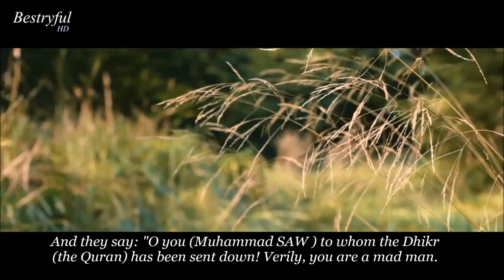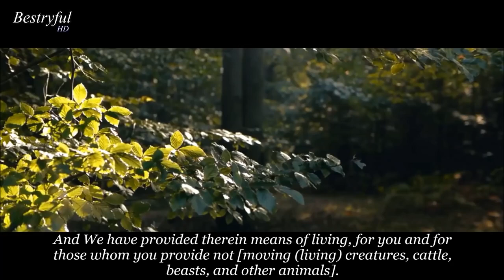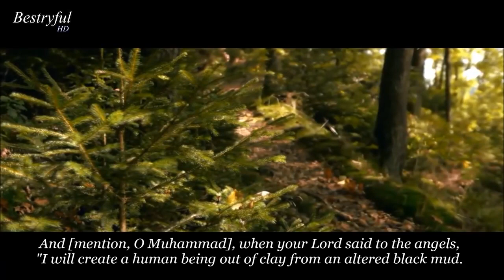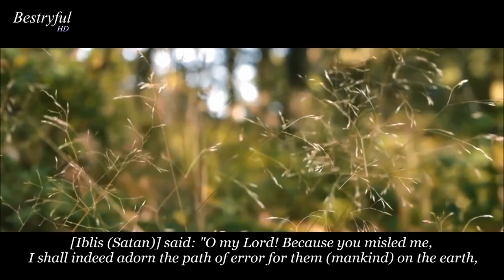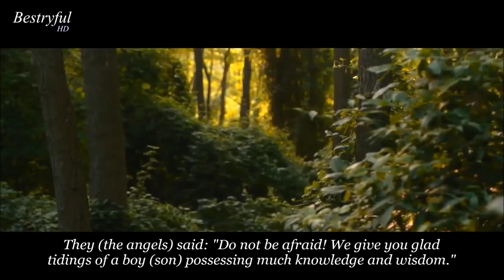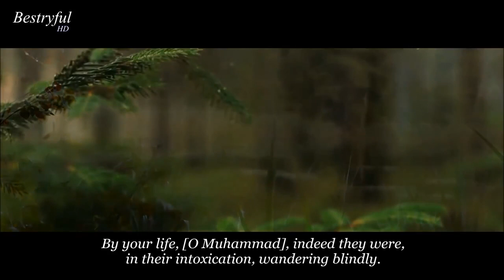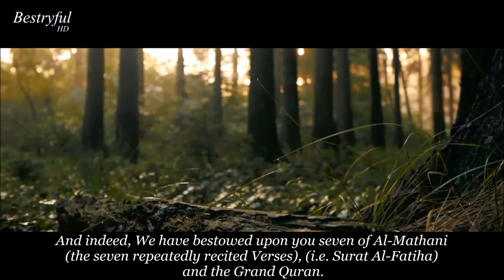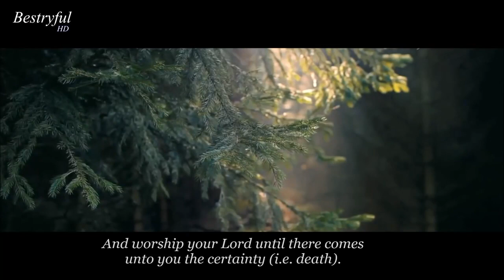Beautiful Quran recitation: Heart Touching